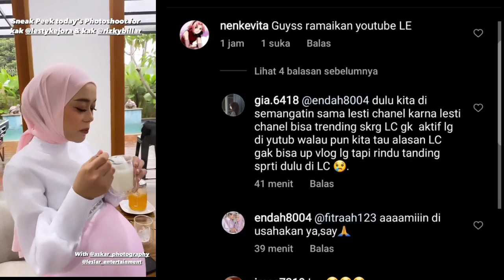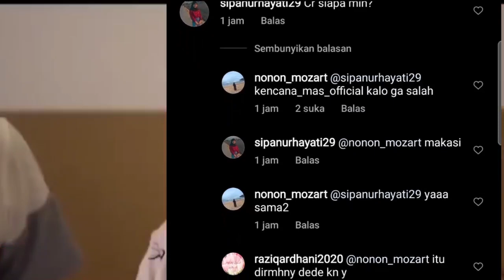Wow‼️ Serunya Foto Short Lesti Billar Hari Ini❓ Vitamin Tengah Malam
Jangan Lupa: _
Thankz!!..